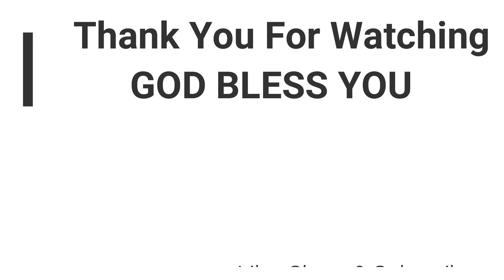உங்களில் ஒருவன் தன் நாவை அடக்காமல்~James 1:26~Rev. Cruz Divakaran ~Day With Jesus~ Dec 6 2020~